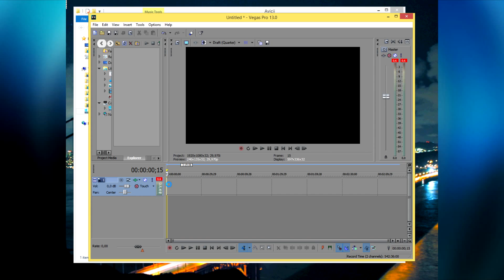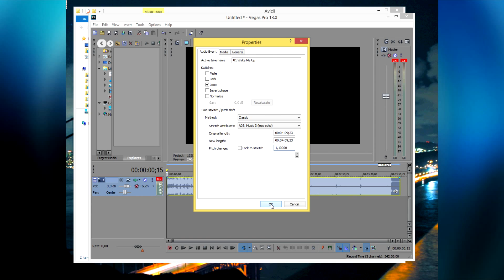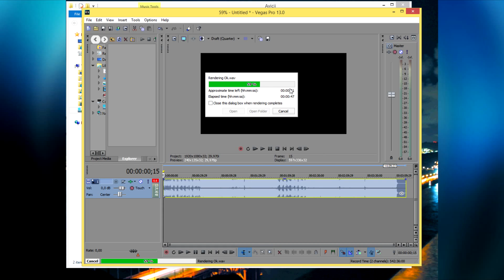Como Colocar Música no YouTube (Burlando Direitos Autorais) - How To Avoid YouTube Music Copyright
Está cansado de receber notificações de direitos autorais do YouTube? Neste vídeo você irá aprender a colocar qualquer música no seu vídeo, burlando o sistema que detecta os tons musicais do mesmo.

➜ Sony Vegas Pro: (Versão Gratuita de Teste [Pode ser usada normalmente])

(Top 10 Melhores Jogos GRÁTIS iOS para iPhone, iPod & iPad - 2014)

(Instalando aplicativos pagos de graça no iOS 7 (iPhone, iPad e iPod - Sem jailbreak)*